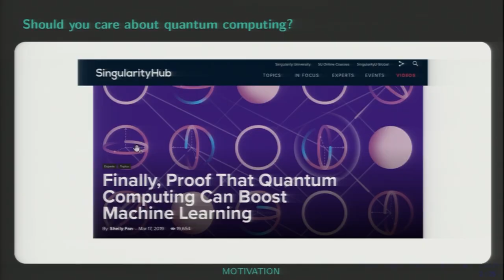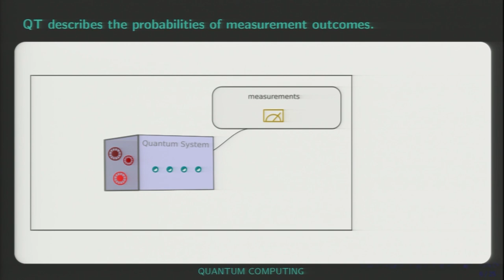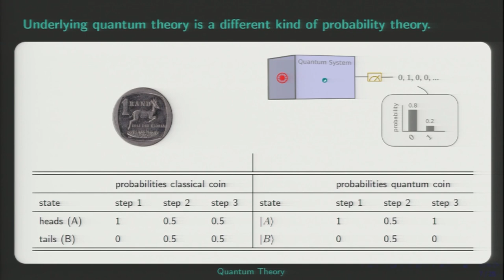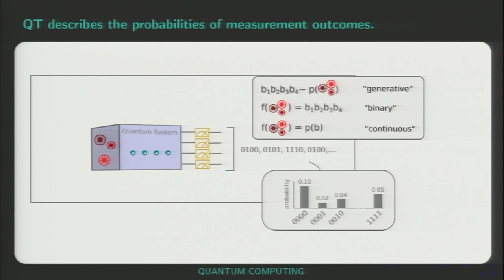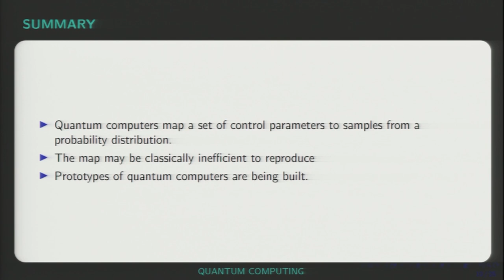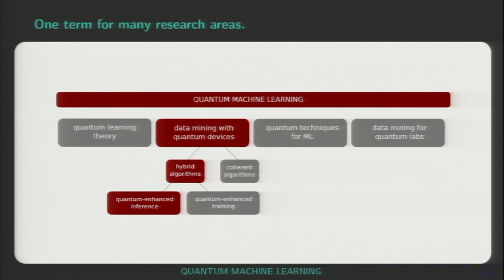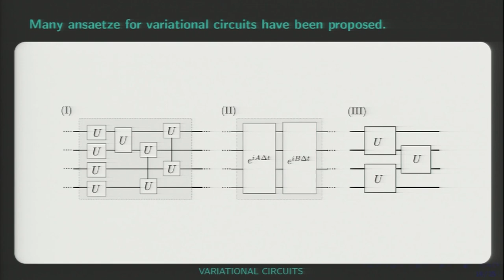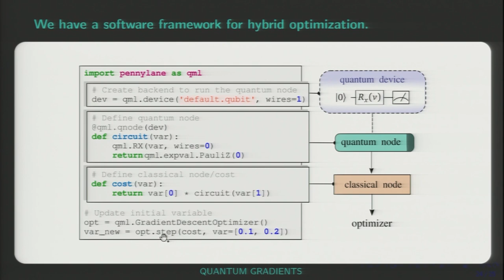Maria Schuld - Machine Learning With Quantum Computers [IndabaX South Africa 2019]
Talk by Maria Schuld from UKZN at the Deep Learning Indaba𝕏 South Africa 2019 April 14th - April 17th

See more, get involved, and strengthen machine learning in Africa